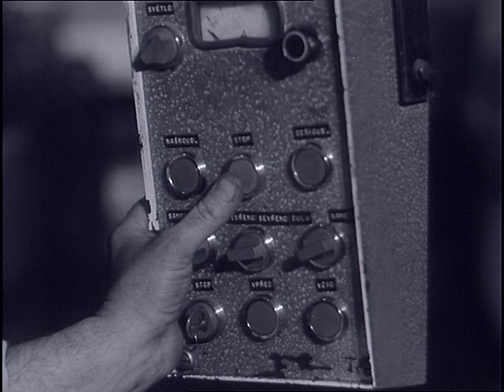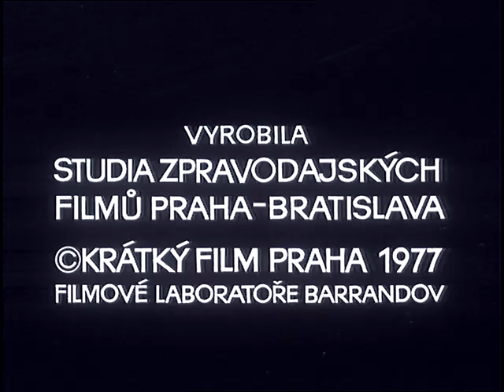Československý filmový týdeník 23/1977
- Božena Koštová ze strašnické Tesly. - Miloslav Žvak z NHKG Ostrava. - 9. všeodborový sjezd v Praze. - Filmový festival pro děti a mládež. - Patnáctimilióntí občánci v Jihlavě. Hračky z podniku Hamiro Příbram. - Děti a zvířata v pražské ZOO. - Poslední etapa Závodu míru.